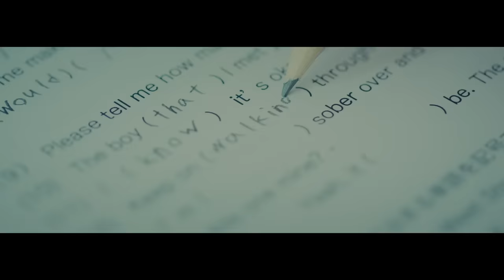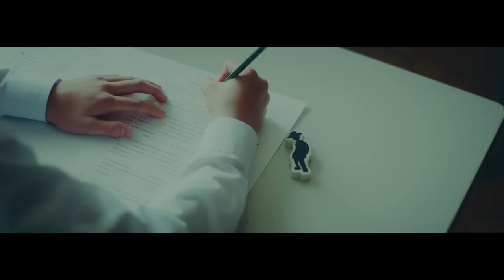Nulbarich – ain't on the map yet (Official Music Video)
Nulbarich「ain't on the map yet 」
from 2nd Album『H.O.T』Music Video
ダウンロード／ストリーミングはコチラから

▶▶DISCOGRAPHY

Digital Single『ASH feat. Vaundy』『ASH feat. Vaundy (n-buna from ヨルシカ Remix）』

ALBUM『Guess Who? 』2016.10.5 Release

▶▶Connect with Nulbarich